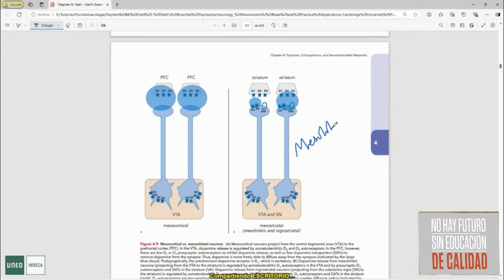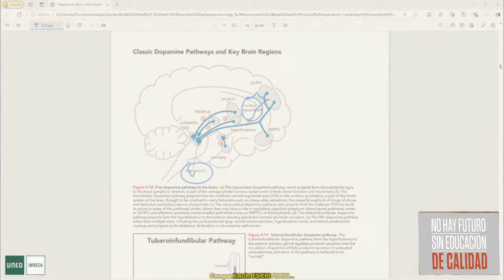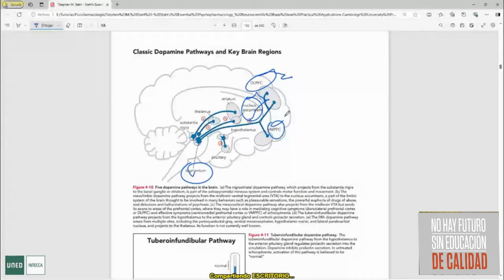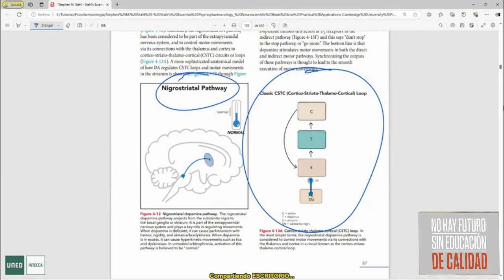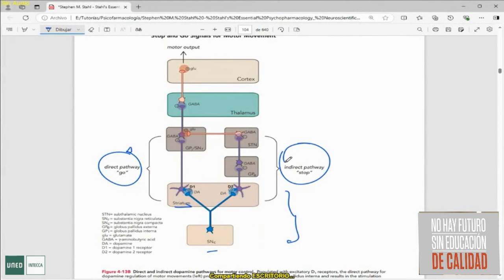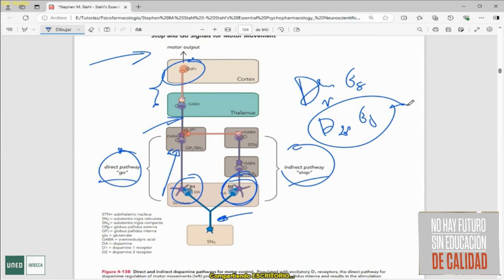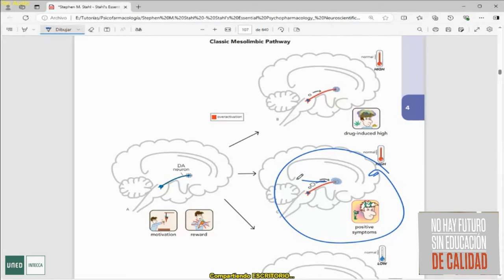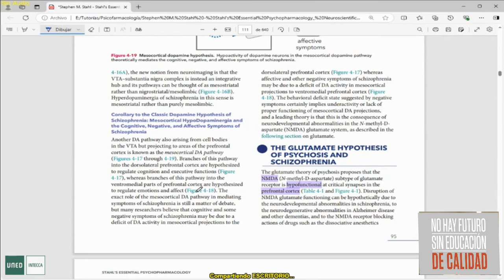La hipótesis clásica de la dopamina en la psicosis y la esquizofrenia